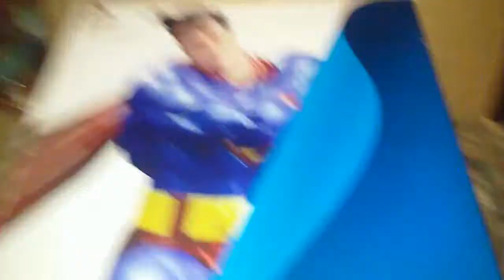Mail Time! Number 5! Won Another Contest! (Delaaaayed Video)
So, a few months back. I entered a contest but it was not for myself. I was trying to win a Batman statue for a friend. Well... I won but it is not Batman.